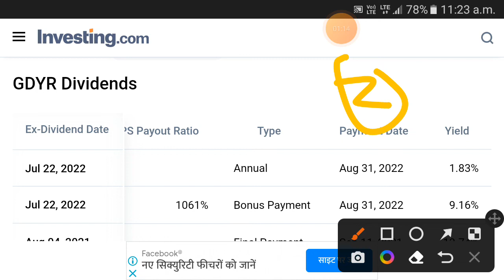Goodyear India dividend payment date 2022 || Goodyear India dividend payout date 2022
Goodyear India dividend
goodyear india share, goodyear india share analysis, goodyear india share price
goodyear india share latest news
goodyear india share, goodyear india share latest news, goodyear india share analysis, goodyear india share price
goodyear india share price
goodyear india share analysis